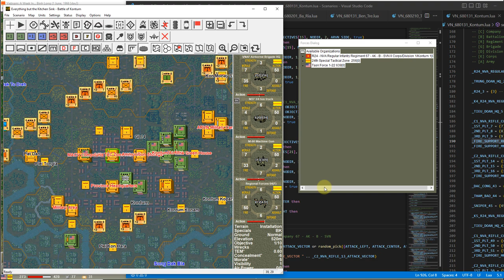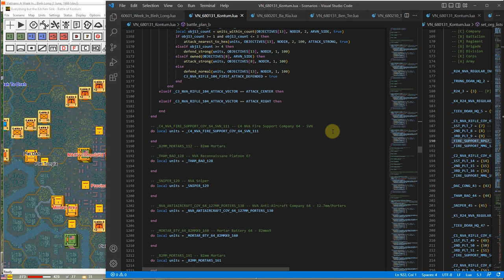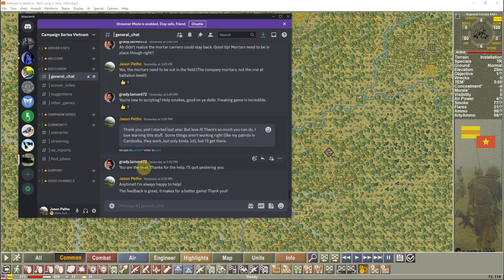Campaign Series Vietnam - A Week in Binh Long - Part 44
The forty-fourth session of A Week in Binh Long. Well, we almost burned through all the day turns of Day 5. Generally, things are pretty clean, but I can see a few units will likely make it in time for their nightly bivouac. I realized that even one of my battalion HQ's were in the wrong place. The ARVN 4th/9th has started the evening hours under RPG attack, I will have to send a patrol out to deal with that. I brought an abundance of Hog's and Snake's to remedy that situation. Slight overkill, but that's OK!

              THANK YOU to our current Patreons: Piers, Eric and Simon!